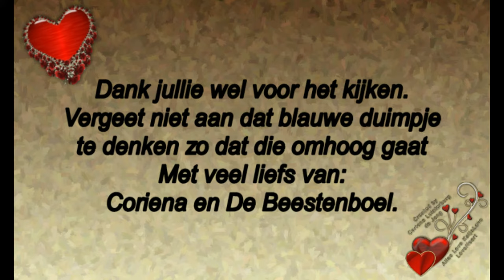Zondag 30 juni rustige dan aan het renderen geweest #491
Megapixels: 16 megapixel
Optische zoom: 12x
Beeldsensorformaat: 1/2.33 inch
Beeldstabilisator:  Ja
Digitale zoom: 4x

Samsung Galaxy S5:
Resolutie 720x1280